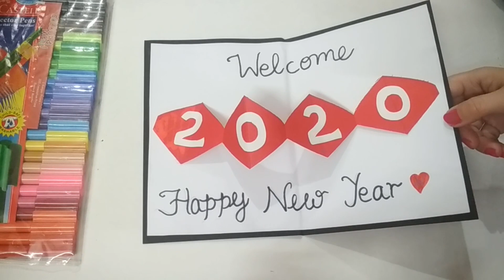Happy new year card 2020 | Handmade New Year Greeting Card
Hey! Guys…
Hope all doing well…

Requirements:-
Pastel sheets
Black Marker
Pearl stickers (Pink & Silver)
Fevicol

& VISIT AGAIN…